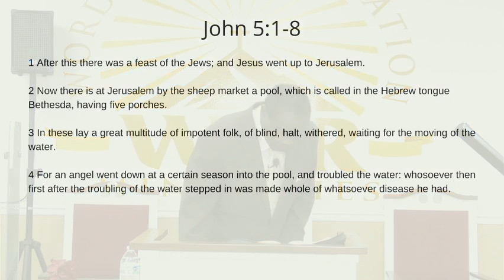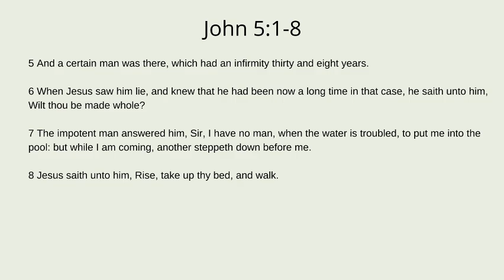"Why Have We Been Just Lying Here?"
Speaker:  Pastor Cornelius Morgan

Title: "Why Have We Been Just Lying Here?"

Join us as Pastor Morgan teaches from John 5:1-8.

Visit our YouTube! Channel for more messages!

WORVIDEO.COM

Mail:  Word of Restoration Ministries

*This video demonstrates mixing skills, all audio was purchased legally.* Copyright Statement: The tracks used in this video are not intended to infringe any copyright laws in any way. This is for the sole purpose of entertainment; no profit is gained from this.